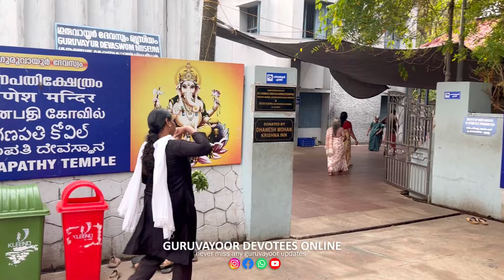ഗുരുവായൂർ ക്ഷേത്രത്തിലെ ശീവേലിയും പ്രഭാത കാഴ്ച്ചകളും | 02/04/2024 | Guruvayur Temple Morning Shiveli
ഗുരുവായൂർ ക്ഷേത്രത്തിലെ ഇന്നത്തെ ശീവേലിയും പ്രഭാത കാഴ്ച്ചകളും Guruvayoor Temple Shiveli 2nd april 2024